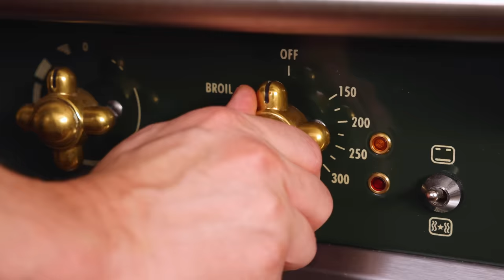Easy Grinch Cookies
These Grinch Cookies are a delightful holiday treat with a wonderfully crispy bottom, a cakey center, and no chiull time! Inspired by the classic holiday movie, these green cookies are coated with powdered sugar and topped with a tiny red heart sprinkle. Both kids and adults will love these festive Christmas cookies. The green represents the fur of the Grinch, the sprinkle is his tiny heart, and the powdered sugar is snow